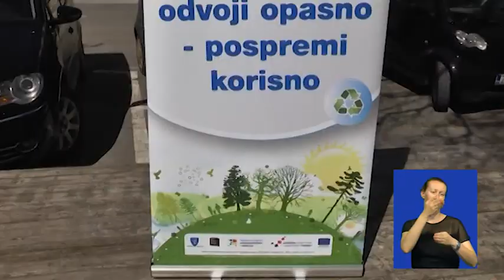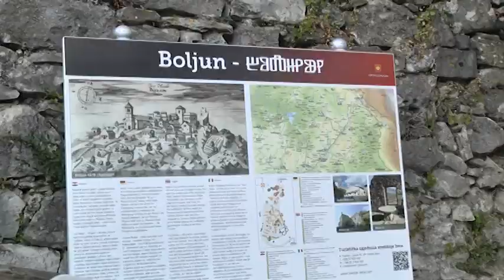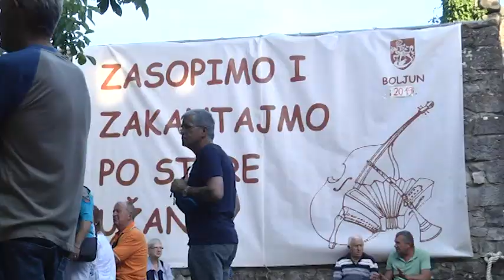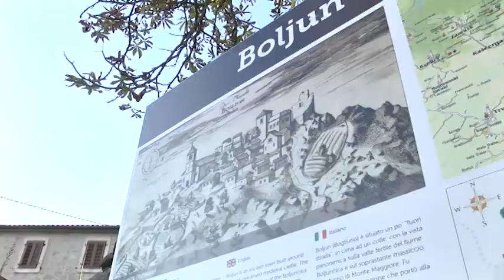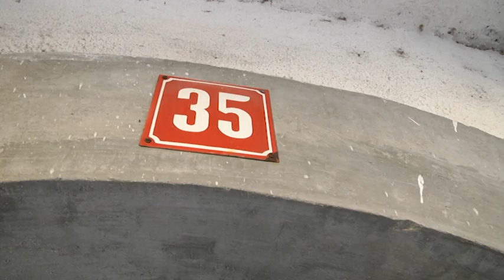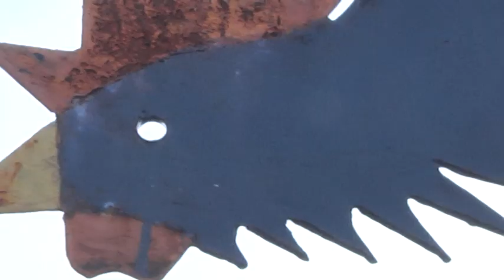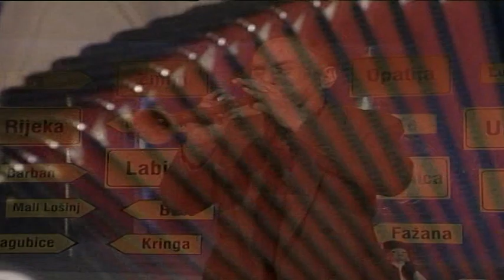Od subote do subote 27.07.2019. 2/3